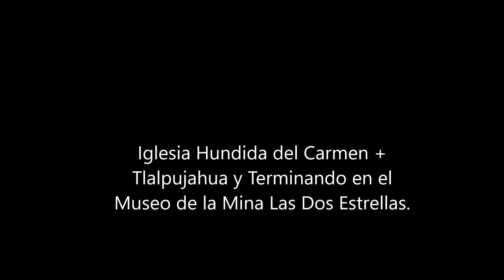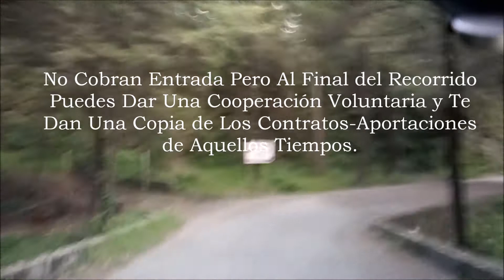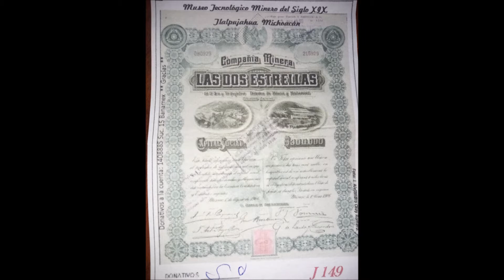Camino a Iglesia Hundida del Carmen y Camino a Mina Las Dos Estrellas, Tlalpujahua de Rayón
Fecha del Viaje: 10-Octubre-2020.
Nota: Para Este Canal Es Más IMPORTANTE Mostrar El Camino Hacia Un Destino; NO Tanto la Atracción del Destino. Con La Finalidad Que Tu Puedas Ver Recomendaciones, Por Donde Irte y Lo Más Importante Como Esta el Camino En Cuanto a Curvas, Sin Pavimento, Muy Solo, Tráfico, Etc.
En La Iglesia Hundida del Carmen Precio Estacionamiento: $15.00 Entrada Libre. Hay Un Señor Que Te Puede Dar Una Reseña del Lugar Dando Una Cooperación Que Tu Creas Justa de Acuerdo a Su Labor. El Señor Sabe Bastante Dado Que Incluso Vive Ahí y Sus Abuelos Le Contaron Como Fue la Época del Desastre. $5.00 Baños. Un Puestecito de Golosinas. Muy Muy Tranquilo y Relajante Lugar. Ver Algunas Tumbas y Cruces de Personas Fallecidas Hace Muchísimos Años.
En La Mina Las Dos Estrellas Al Final del Video Hago Todos Los Comentarios de La Experiencia y Que Me Gusto y Las Cosas Que No Me Gustaron de Ese Lugar.